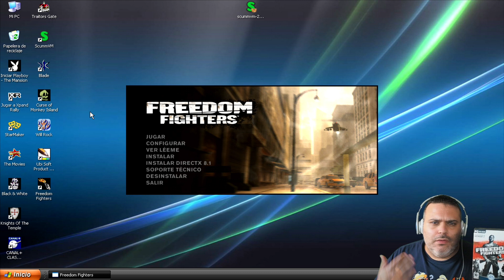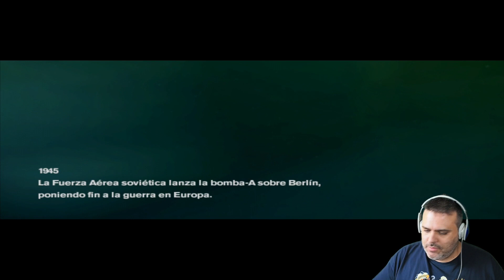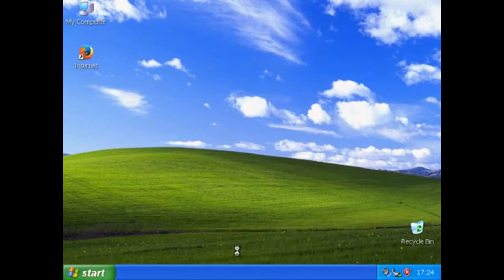Freedom Fighters (PC) 2003 - Windows XP - Primeros compases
Os recomiendo encarecidamente este juego.
Si no lo conocéis salió en PC, PS2, Xbox y Gamecube.
Una pasada de juego.